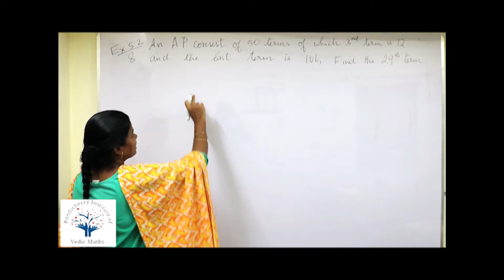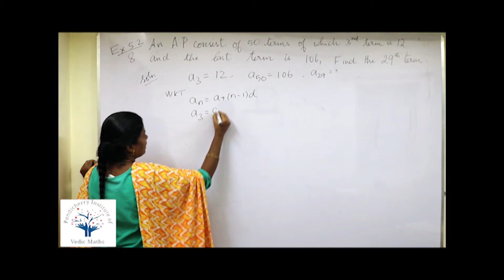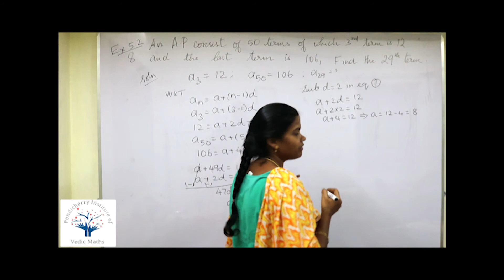NCERT - Class x - Ex 5.2 - 8 - Page No. 106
# an AP consist of 50 terms of which 3rd term is 12 and the last term is 106. find the 29th term.